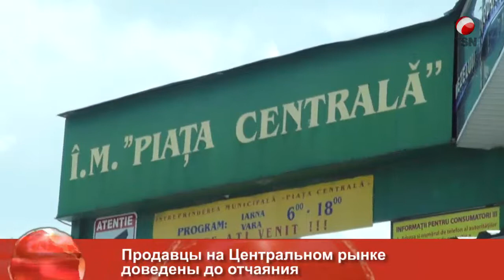Продавцы на Центральном рынке доведены до отчаяния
О проблеме торговцев центрального рынка Кишинева наслышан, пожалуй, каждый житель. О том, что некоторые лотки на рынке собираются снести, а на их месте построить очередной торговый центр, в мэрии говорили уже давно. Однако, торговцев не устраивает перспектива остаться без работы. Они неоднократно обращались к мэру Кишинева, а также устраивали различные акции протеста. Отчаявшись остаться без работы, торговцы обратились за помощью к лидеру партии социалистов Игорю Додону.